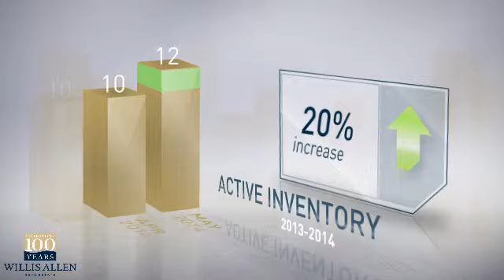92070 - Santa Ysabel,CA, Real Estate Market Update from Willis Allen,May,2014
Willis Allen Video Update recapping market activity within 92070 - Santa Ysabel, CA, during the month of May, 2014